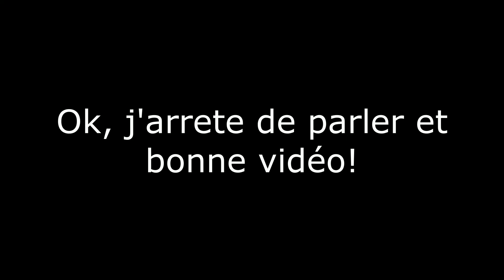LA MORT DE G4B_Shadowdow || (Défi Bonus)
Nombre d'abonnés à la sortie de cette vidéo: 179

Infos:

Mon Prénom: Olivia❤
Mon Âge: 12 ans et demi
Mon Anniversaire: 12/07/2006🗓
Ma Classe: 5ème📚
Appli De Montage: Movavi Vidéo Editor 15 Plus
Ma Ville: Villabé, Essone 🏘

FAQ: 200 abonnés
Vidéo Spéciale Défis 2: 500 abonnés
Vidéo Spéciale Défis 3: 700 abonnés